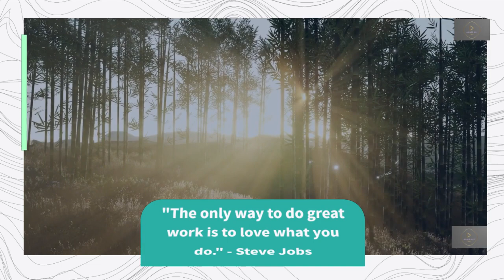Motivational Wisdom Golden quote